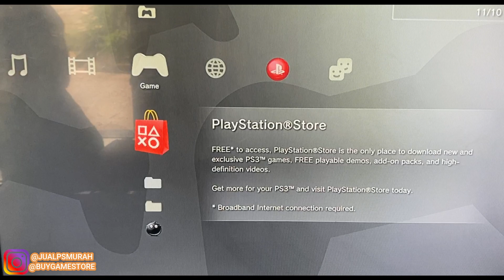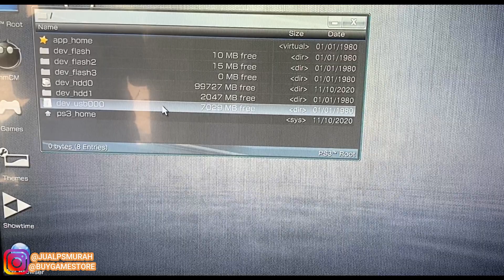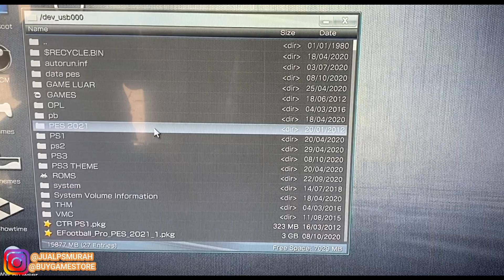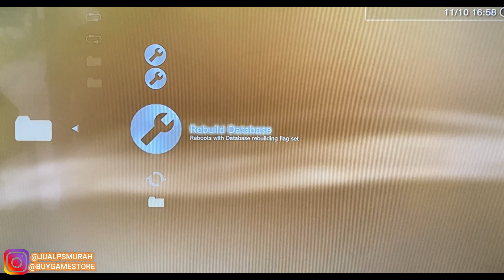SEASONUPDATE PES2021 PS3 FIX TRANSFER ,NEW FACE,NEW JERSEY,LOGOTEAM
Order ps3 disini !! Ps3 slim CfW 500GB

Order ps4 di sini !!!

-LINK SHOPE PS4 PRO

SMOGA KALIAN TERHIBUR !!!